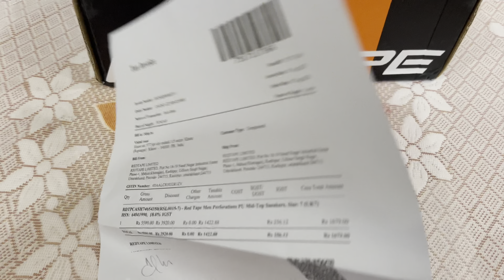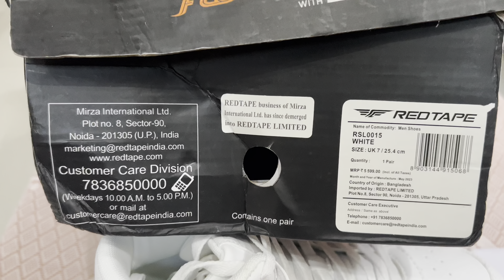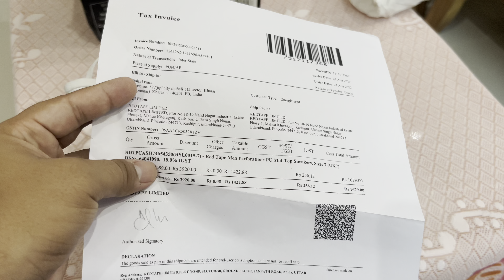Red Tape Mid top Ankle Shoes Review | White Ankle Shoes under ₹1700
In this video- this is my own review... before buy these shoes you can make you own decision...
NON PROMOTIONAL VIDEO

Keywords -
-red tape shoes review,
-white anke shoes under 2000,
-Myntra red tape white shoes review,
-red tape PU Mid-Top Sneakers,
-white sneakers review,
-red tape white sneakers review